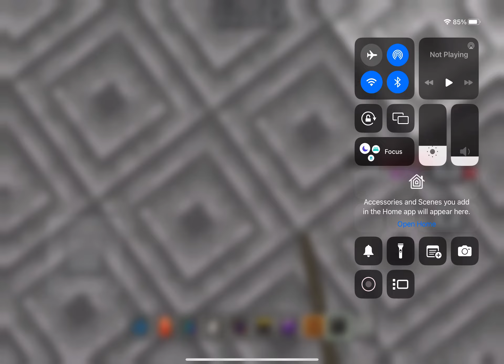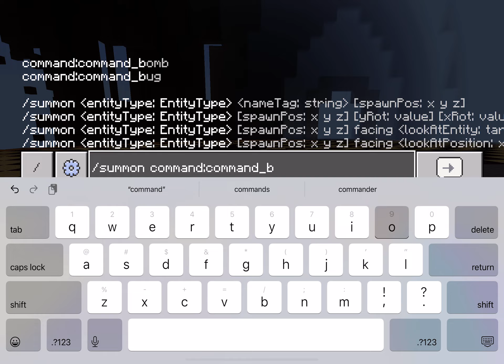GODZILLA VS. ORESPAWN!! Minecraft Mob Fighting Club #1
Godzilla MonsterVerse DEMO addon by RafatAr32

Who is Godzilla?
Godzilla (ゴジラ Gojira) is a daikaiju who first appeared in the 1954 Toho film Godzilla.
The primary focus of his franchise, Godzilla is typically depicted as a giant prehistoric creature awakened or mutated by the advent of the nuclear age. For the early part of the Showa series of films, he was depicted as a villainous and destructive force of nature, punishing humankind for its use of nuclear weapons, which disturbed and burned him. Over the remainder of the series, Godzilla gradually developed into a heroic character, defending Japan by fending off other more malevolent creatures such as King Ghidorah, many of them either extraterrestrial or controlled by extraterrestrials. When Toho rebooted the franchise in 1984 with The Return of Godzilla, ignoring every film in the series except the original, Godzilla became a menace to Japan and the world once more. The Heisei series saw Godzilla battle some of his foes from the Showa era, such as Mothra and Mechagodzilla, as well as new monsters like Biollante and Destoroyah. Despite his destructive tendencies, this Godzilla incidentally saved humanity from greater evils on occasion. The Heisei series was followed by the Millennium series, an anthology in which nearly every film took place in its own continuity, often connected in some way to the original 1954 film. Godzilla was often the villain in these films, though in some he was instead an anti-hero similar to the Heisei series. Twelve years after the end of the Millennium series, Toho rebooted the franchise again with Shin Godzilla, a completely standalone film in which Godzilla appeared for the first time in modern-day Japan. This Godzilla was a bizarre new species spawned by the dumping of nuclear waste in Tokyo Bay in the 1950s, with the capacity to adapt to any situation by spontaneously mutating his own DNA. Toho introduced a new continuity the following year with the GODZILLA anime trilogy, in which Godzilla successfully drove humanity from the Earth in 2048 and reshaped the planet in his own image over the next 20,000 years. When refugees from the Aratrum returned to reclaim the planet, they were faced with a Godzilla that had continuously grown and evolved to reach a height of over 300 meters. Most recently, Godzilla appeared in the 2023 film Godzilla Minus One, yet another reboot.
Outside of the 33 films produced by Toho, Godzilla has starred in four Hollywood adaptations. The first, GODZILLA, was produced by TriStar Pictures in 1998 and became controversial for its radical reinterpretation of the character, which was now an iguana mutated by nuclear testing rather than a prehistoric reptile. The TriStar Godzilla also lacked some of the character's signature traits, such as his atomic breath and invulnerability to military weapons, and gained the ability to asexually reproduce. The second Hollywood adaptation of the franchise, Godzilla, was produced in 2014 by Legendary Pictures, and featured a more traditional interpretation of the titular monster. This film marked the beginning of the Monsterverse, a shared universe of giant monster films produced by Legendary and distributed by Warner Bros., focusing on Godzilla and King Kong. He has since starred in three more Monsterverse films, Godzilla: King of the Monsters in 2019, Godzilla vs. Kong in 2021, and Godzilla x Kong: The New Empire in 2024, and appeared in the 2023 Monsterverse television series Monarch: Legacy of Monsters.

What is the Orespawn mod/addon?
OreSpawn is a mod by TheyCallMeDanger that adds things like new weapons and bosses. It is often criticized and not included in major modpacks because of how many people see it as overpowered. It is popular for its bosses

Mobs (not including bosses):
Ant(s)
Attack Squid
Baryonyx
Beaver
Bee
Birds
Bomb-omb
Butterflies
Camarasaurus
Cassowary
Cave Fisher
Chipmunk
Cliff Racer
Cloud Shark
Cows
Crab
Creeping Horror
Cricket
Cryolophosaurus
Crystal Urchin
Dragonflies
Dungeon Beast
Easter Bunny
Ender Knight
Ender Reaper
Fairy
Firefly
Flounder
Frog
Gazelle
Ghost
Ghost Skeleton
Gold Fish
Hydrolisc
Irukandji
Leaf Monster
Lizard
Lurking Terror
Mosquito
Moths
OreSpawn Coin
OreSpawn T-shirt
Ostrich
Peacock
Pointysaurus
The Prince
The Princess
Rat
Red Ant Robot
Robo(s)
Rotator
Rubber Ducky
Scorpion
Skate
Spider Driver & Spider Robot
Stink Bug
Stinky
Termite
Terrible Terror
Velocity Raptor
Whale
WTF?

Bosses:
Alien
Baby Dragon
Basilisk
Brutafly
Caterkiller
Cephedrome
Dragon
Mantis
T-Rex
Vortex
Mothra
Molenoid
Sea Viper
Sea Monster
Emperor Scorpion
Nightmare
The Kraken
Mobzilla
The King
The Queen
Alosaurus
Hammerhead
Hercules Beetle
Jeffery
Jumpy Bug
Kyuubi
Leonopteryx
Nastysaurus
Robo Pounder
Robo Sniper
Robo Warrior
Spit Bug
Trifid
The Ultimate King
Water Dragon
Worms